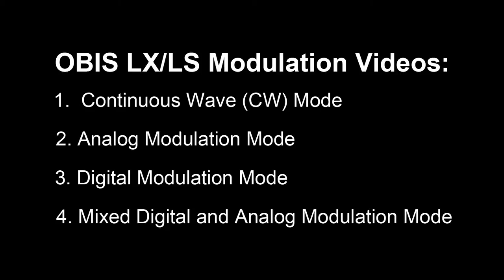Coherent | OBIS Laser Modulation Modes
OBIS LS/LX lasers are setting a new precedent in compact and plug-and-play simplicity for single and multi-wavelength laser systems. The flexible architecture of the OBIS allows users to operate the laser in CW or a variety of modulation modes.